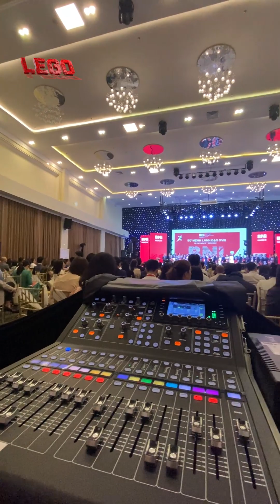LEGO EVENT ĐÀ LẠT l 0797571379 ÂM THANH ÁNH SÁNG l RCF NXL-44A MK2, ART-912A, 9004-AS, 8004-AS